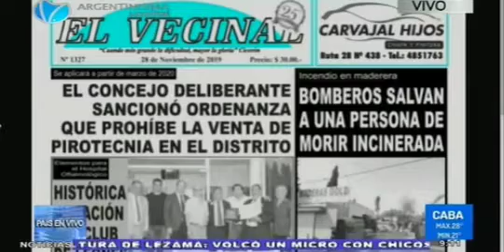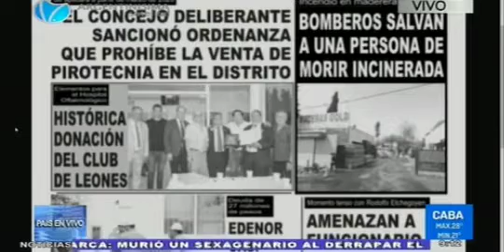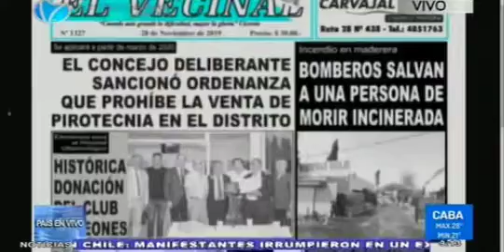Bomberos salvan a una persona de morir incinerada